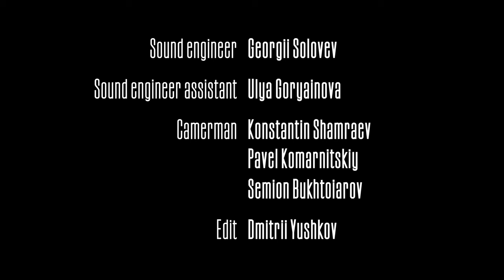Jean Matitia (Christian Lauba) Devil's Rag Sergey Kolesov - saxophone Alexander Kashpurin - piano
Small Hall of Saint-Petersburg Philharmonia, Season 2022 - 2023
Recital, April 15th 2023
Sergey Kolesov - saxophone
Alexander Kashpurin - piano

Sound engineer - Georgii Solovev
Sound engineer assistant - Ulya Goryainova
Camermen - Kostantin Shamraev, Pavel Komarnitskiy, Semion Bukhtoiarov
Edit - Dmitriy Yushkov
Sergey Kolesov is the leading Russian musician saxophonist of today. He has been conducting successful concert and pedagogical activities all over the world for more than 20 years (Russia, Europe, America, Asia). Kolesov is the first Russian musician in history to win the "Grand-prix" at the prestigious International Adolphe Sax Competition in Dinant, Belgium, 2006. In 2019 Sergey Kolesov has been honoured to represent Russia at this huge event.
The official Yamaha (Japan) and D’Addario (USA) artist. A graduate of the Russian Gnesin's Academy of Music in the class of Professor Margarita Shaposhnikova, Sergey Kolesov is the first prize winner of an impressive number of additional prestigious international competitions: in Italy (International Chamber Music Competition "Salieri-Zinetti") Verona, 2010, and in Germany (European Chamber Music Competition) Karlsruhe, 2012. Special prize «Henry Selmer» at the International saxophone competition "Saxiana" in Paris. His successful performances at these competitions have served to raise the level of concert saxophone playing up to the expectations of other more recognised and better established instruments of classical music.

The uniqueness of Sergey Kolesov is that he is one of the few world wind players who is able to play grandiose dramatic solo concert programs, keeping the attention and tension of the audience throughout the concert.

“. . .all doubts regarding possibilities of classical solo saxophone were disproved at once. This first concert of 19th International Julita Festival was really fantastic. Sergey Kolesov took the public by storm from the very start.”
Sven Bertilsson, Katrineholms Kuriren, Sweden

"You have to hear Sergey Kolesov yourself in order to realize the ability of his saxophone to “talk” with the human voice, conveying most precise intonation and emotional nuances.”
Claus-Dieter Hanauer, Karlsruhe, Germany

Alexander Kashpurin is a concert pianist, conductor and piano teacher living in St. Petersburg. Music is the most important element in Alexander Kashpurins life from a young age when he joined the professional boys' choir of St. Petersburg. The almost daily rehearsals of this choir and the European tours were a feast and inspiration for Alexander.
When he received a piano at the age of 8 he became immediately passionate about this instrument and music took an all-embracing central role in his life.

​When he was 12 years old, Alexander was admitted to the St. Petersburg Music Lyceum and joined the piano class of Irina Lobikova. He continued his studies at the Rimsky-Korsakov St. Petersburg State Conservatory in 2014. In 2019 he graduated 'summa cum laude' for his mater degree and continued this graduation by the "Post Graduate Performance Course" which he also completed summa cum laude in 2021. The academic year 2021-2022 Alexander joined the artistic program for exceptional young talents at the Queen Elisabeth Music Chapel in Waterloo (near Brussels BE).
In 2020  Alexander started the Specialist Degree "Artistic Direction of Symphony Orchestra and Academic Choir".

In 2013, at the age of 15 - First prize and special prize of the 9th Chopin Golden Ring International Competition of Young Pianists in Slovenia;
​In 2017 the 3rd all-Russian S. Bendizky Piano Competition (Grand Prix and special award recipient);
The 7th J. Vitols International Piano Competition (Grand Prix and special award recipient);
Two-times winner of the all-Russian competition Young Talents of Russia in the category "Musical Art";
​In 2019 - first prize winner (and 2 special prizes) of the VIII International Čiurlionis Piano Competition in Vilnius, Lithuania. Including a solo concert performance with the Lithuanian National Philharmonic;
First prize winner (and 3 special prizes) of the 1st International Russian Music Piano Competition;
In  2021 - first prize winner of the 'International Piano Competition 'Les Etoiles Du Piano' in Roubaix, France.